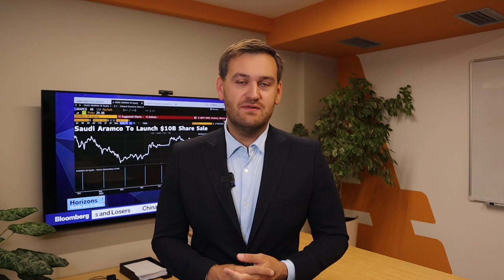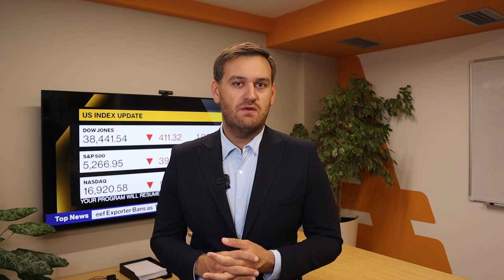Доллар ждет удачный день | AMarkets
О важнейшем отчете дня, чего ждут покупатели доллара, как статистика по ВВП повлияет на политику ФРС, от чего зависит решение ФРС по ключевой процентной ставке, о монетарной политике в Европе,  о рынке нефти, о перспективах пары USD/JPY и интервенциях Банка Японии, о росте американского фондового рынка, о биткоине и перекупленности европейской валюты